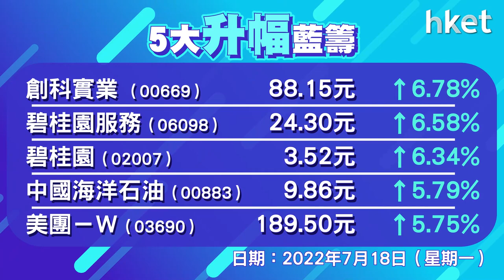恒生指數收報20846點 升548點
恒生指數收報20846點，升548點，成交1160.9億元。恒生科技指數升3%，報4574點。美團 （03690） 、小米 （01810） 升逾5%，三桶油造好升逾4%至5%，內銀內房股反彈，中國石墨 （02237） 首掛升1.4倍。